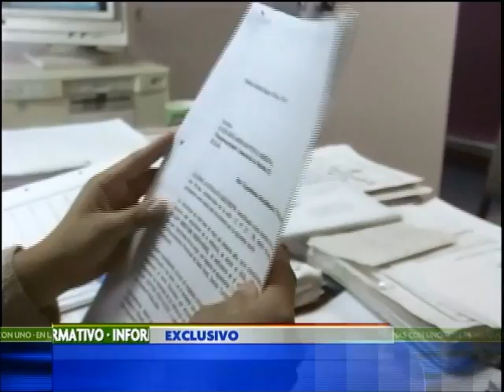Capturado exalcalde de Buga Freddy Libreros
Freddy Libreros está vinculado con hechos de corrupción con el mayor retirado Juan Carlos Meneses, conocido por sus denuncias del grupo paramilitar "Los Doce Apóstoles".